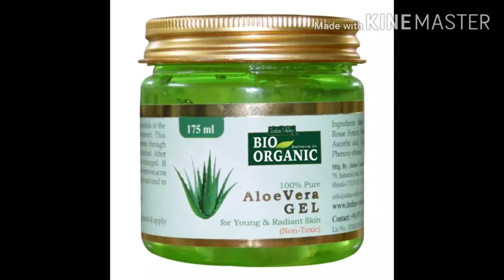Magical face pack oily skin for Eid Special 7 Days challenge |Happy Ramadan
Hey there,

     Here m using all Natural ingredients and all this ingredients are very effective. This pack work as a magic pack which 1. Brighten up your skin
                                           2.Work as a toner
                                           3. Reduce acne marks
                                           4.Treat acne .
                                           5. Tighten up ur pores.
So,well will meet u soon with new remedy..

Hope u guys like my video... See u in my next video till then by by take care ..khuda Hafiz!

For any kinda of questions  u guys  want to ask me u can write in comment section...